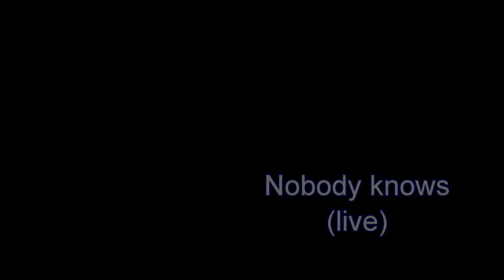Coro Burcina di Biella nobody knows